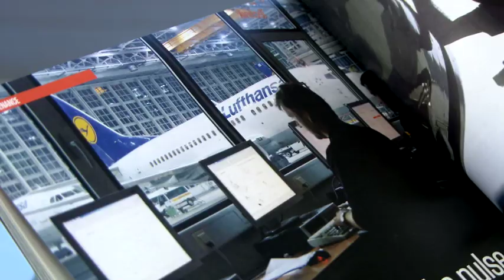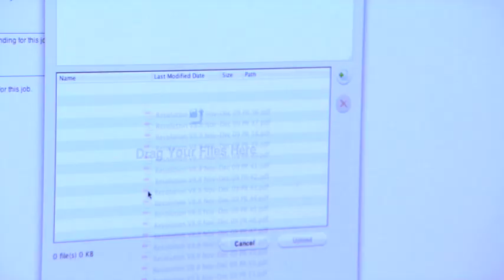Magazine Design, Production & Print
A behind the scenes look at how magazines are produced by The Magazine Production Company. Whether you are thinking of starting a magazine or you already have a magazine and you want to see if you can save money whilst improving your look then feel free to contact us.

© The Magazine Production Company Ltd